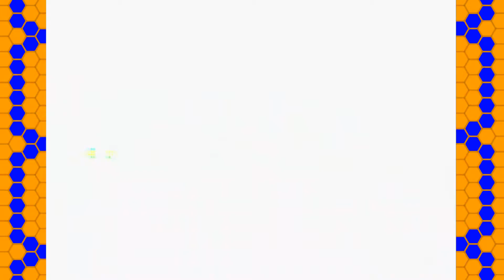"The Power of the Internet" | Final Fantasy VIII EP: 2 | Profane Gaming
Damn, that's sexy!